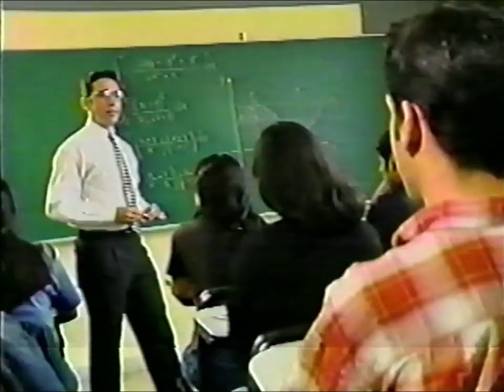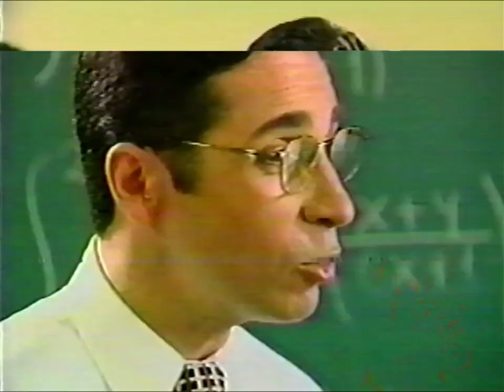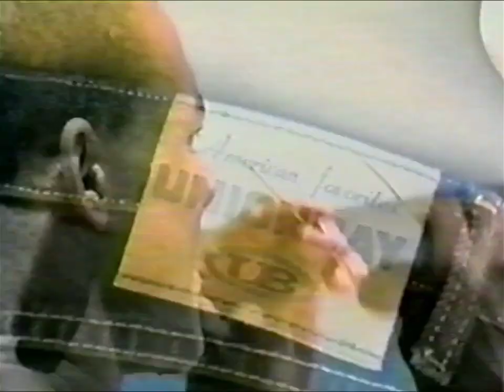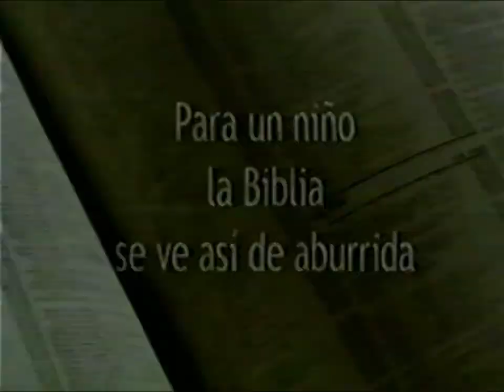Tandas comerciales - ATV (Perú, setiembre de 1999)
Neptuno Producciones está en la búsqueda de material perdido. Si tienes alguna cinta VHS o un disco DVD con grabaciones de la televisión, peruana o de cable, por favor considera contactarnos vía correo electrónico. El correo no es para hacer pedidos de algún archivo, solamente enviar un mensaje si estuviese interesado en negociar entregarnos material.

Transmitidas durante Los Cincorregibles